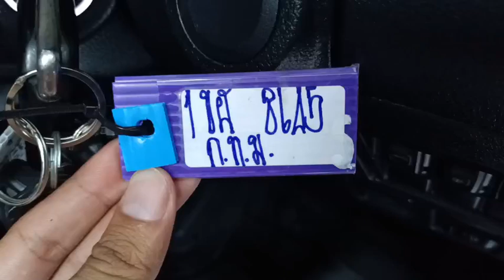8645 REVO DC SILVER 18.7.2024